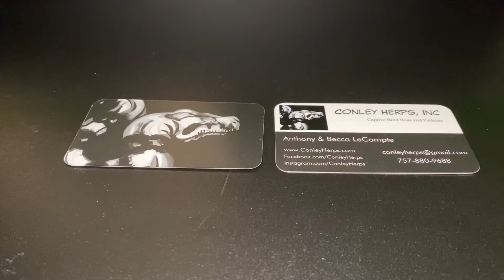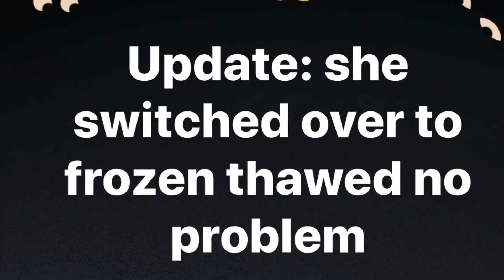Unboxing from Conley Herps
Quick video one giving all the Fathers a shout out on our day and showing off an amazing pick up from Anthony over at Conley Herps INC